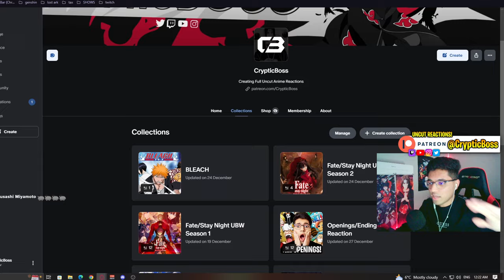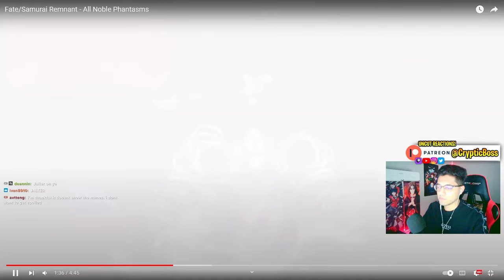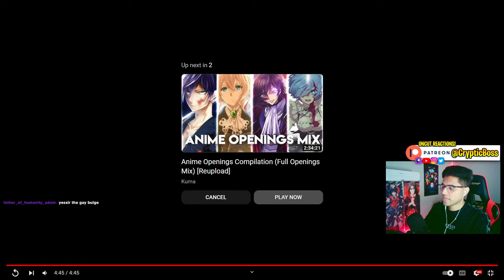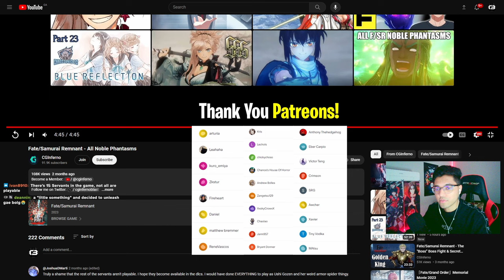ALL Fate/Samurai Remnant Noble Phantasm Reaction!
First Time Reacting to EVERY Noble Phantasms Fate/Samurai Remnant